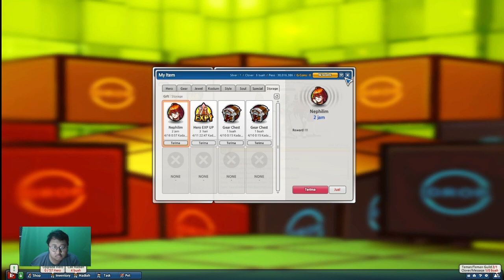Fujin Ingin Angkat Nang In Dong Lost Saga Origin Nang In Gameplay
Tonton keseruan Nang In lost saga origin gameplay dengan judul " Fujin Ingin Angkat Nang In Dong Lost Saga Origin Nang In Gameplay " sampai habis dan jangan lupa klik tombol like share dan subscribe ya.

Terima Kasih